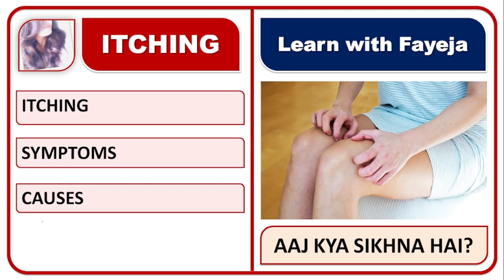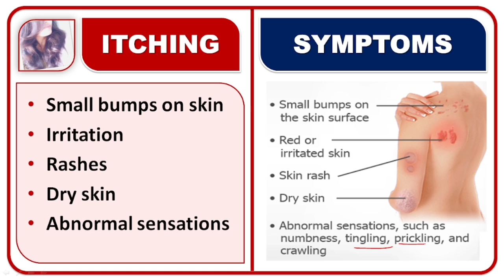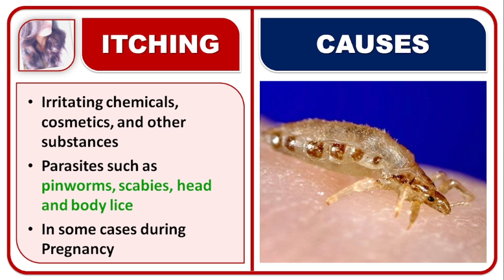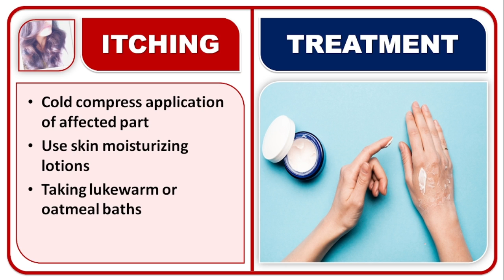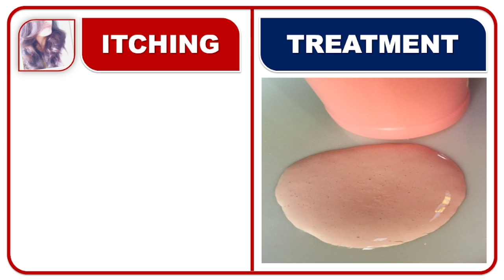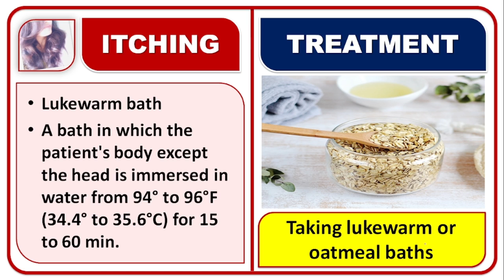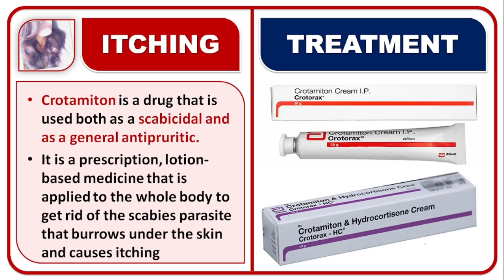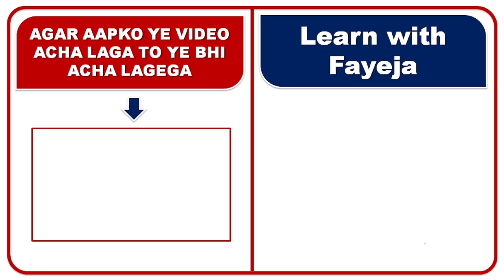खुजली से छुटकारा पाने की दवाइया, खुजली होने का कारण, लक्षण और इलाज, Treatment & Medicine for Itching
FAYEJA MAM
B.PHARM, M.PHARM
ASSISTANT PROFESSOR

📚 STUDY MATERIAL
👨🏼‍🏫 VIDEO LECTURE
📊 TEST SERIES

Itching hone ke karan,
Causes of Itching,
Itching symptoms,
Symptoms of Itching,
Diagnosis of Itching,
Medicine for Itching,
Treatment of Itching,
Home remedies for Itching,
Itching ki English dava ka naam,
Itching me konsi dava use kare?,
Itching ki bimari kyo hoti hai?,
Itching ki davaiya,
Itching ke symptoms,
Itching ka nidam,
Itching me konsi dava dete hai,
Itching treatment hindi me,
Itching ka ilaj,
Itching ka Upchar,
Itching hone ke
खुजली होने के कारण,
खुजली का उपचार,
खुजली के रोकथाम के तरीके,
खुजली रोग क्यों होता है?,
खुजली की बीमारी की अंग्रेजी दवा,
खुजली की दवाइया,
खुजली की सभी दवाइया,
खुजली के लक्षण,
खुजली का निदान कैसे होगा?,
खुजली का उपचार,
खुजली का इलाज कैसे होगा,
खुजली में कोनसी दवाइया यूज़ होती है,
Causes of Itching,
Itching symptoms,
Symptoms of Itching,
Diagnosis of Itching,
Medicine for Itching,
Treatment of Itching,
Itching ki davaiya,
Itching ke symptoms,
Itching ka nidam,
Itching ka ilaj,
Itching ka Upchar,
Itching hone ke
खुजली का उपचार,
खुजली की दवाइया,
खुजली के लक्षण,
खुजली का उपचार,
खुजली को जड़ से खत्म करने के लिए क्या करना चाहिए?
खुजली वाली त्वचा के लिए सबसे अच्छी गोली कौन सी है?
खुजली से छुटकारा दिलाते हैं ये घरेलू उपचार,
शरीर में खुजली होने का कारण क्या है?,
त्वचा और खुजली संबंधी बीमारियाँ,
खुजली को अंग्रेजी में क्या बोले हैं?,
खुजली को तुरंत कैसे रोकें?,
खुजली होने पर क्या परहेज करना चाहिए?,
किस कमी से खुजली होती है?
खुजली होने पर क्या परहेज करना चाहिए?खुजली होने पर क्या परहेज करना चाहिए?
शरीर में खुजली की सबसे अच्छी दवा कौन सी है?,
खुजली वाली त्वचा निदान और उपचार,
खुजली का दूसरा नाम क्या है?,
चलते समय मेरे बट में खुजली क्यों होती है?,
खाज और खुजली में क्या अंतर है?,
खुजली कैसे खत्म होगी?,
मेरे पूरे शरीर में खुजली के लिए मैं क्या ले सकता हूं?,
खुजली के लिए कौन सा साबुन लगाना चाहिए?,
शरीर में खुजली होने पर कौन सी टेबलेट लेनी चाहिए?,
शरीर में खुजली होने पर कौन सी दवा लेनी चाहिए?,
खुजली वाली त्वचा के लिए कौन सी क्रीम अच्छी है?,
क्या संक्रमण से पूरे शरीर में खुजली हो सकती है?,
लिवर की समस्या के साथ खुजली कहां होती है?,
क्या बहुत ज्यादा b12 खुजली वाली त्वचा का कारण बन सकता है?,
चड्डी पहनने पर खुजली क्यों होती है?,
रात में खुजली किस स्थिति में होती है?
Body me khujali kyo hoti hai,
khujali karne ka man kyu hota hai,
khujali hone ka ilaj,
khujali hame kyo hoti hai?,
khujali ka ilaj kaise kare,
khujali hi desi davaiya,
khujli ka upchar,
ithcing kaise kam kare,
bahot jyada itching hoti hai,

खुजली के कारण, इलाज, दवा, उपचार, नुकसान, परहेज, डाइट, लक्षण